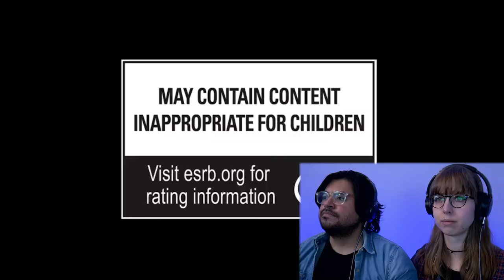WE CAN'T WAIT | The Wolf Among Us 2 Trailer REACTION & Thoughts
Hello everyone and welcome to our first reaction video on the channel! Today, we are reacting to The Wolf Among Us 2 Official Reveal Trailer. We've recently finished playing The Wolf Among Us, so we're pumped to see that a sequel was coming out.

Bigby Wolf is back and we can't wait to see what The Wolf Among Us 2 brings us. What has Bigby been up to? What new characters will show up? Who will be the new villain? So many questions and we can't to play this when it comes out in 2023!

- Eric & Sarah